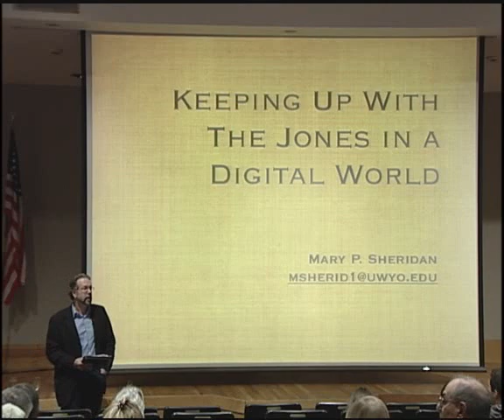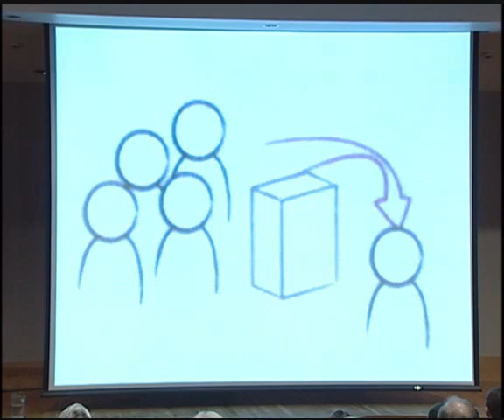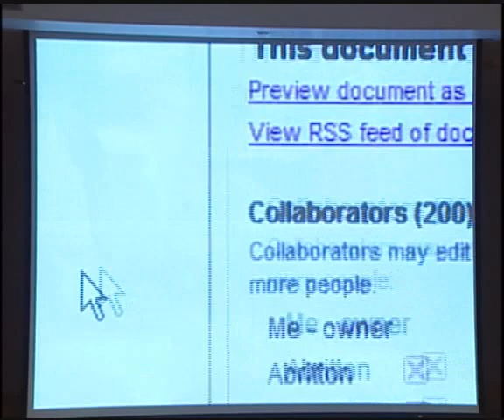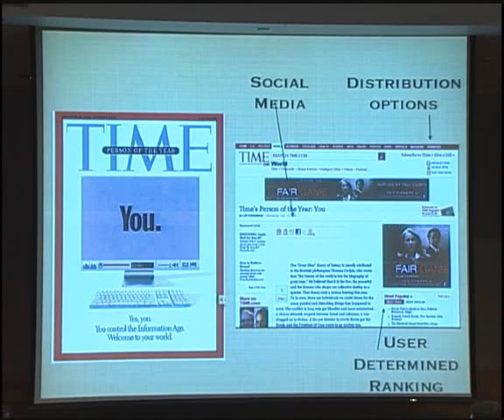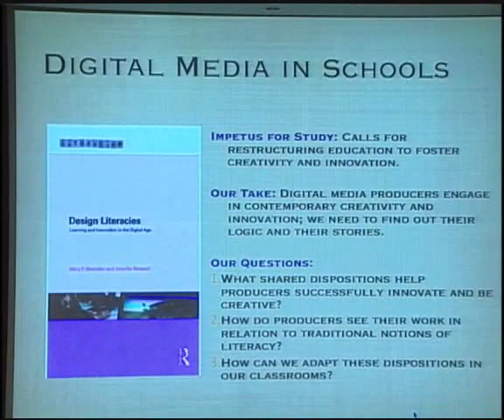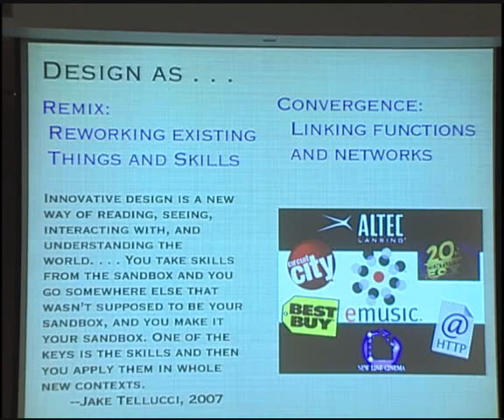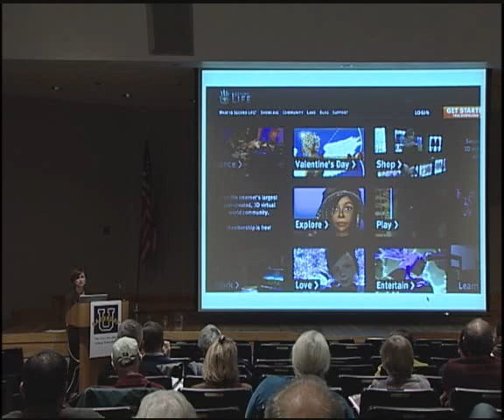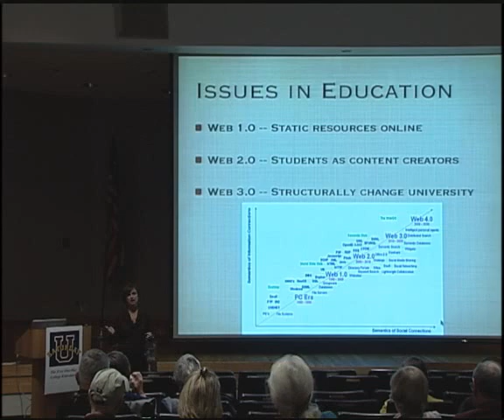Mary P. Sheridan at Saturday U: Keeping up with the Joneses in a digital world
Keeping up with the Joneses in a Digital World. Mary P. Sheridan, associate professor of English at the University of Wyoming, addressed issues of web use and connectivity, in the classroom and across generations, at Saturday U in Jackson in November 2010.

Saturday U: The Free One-Day College Education at the National Museum of Wildlife Art in Jackson.

Now in its second year, Saturday U is a collaborative program designed to connect top UW professors with life-long learners in Jackson Hole. This free college experience offers Jackson residents an opportunity to exercise their minds without homework, or tests - the only requirement is a love of learning.

Participants may earn half a college credit (in-state tuition is $44.50) or half a Professional Teaching Standards Board credit from Central Wyoming College.

Produced by UW Television
Camera/Editor: Ali Grossman